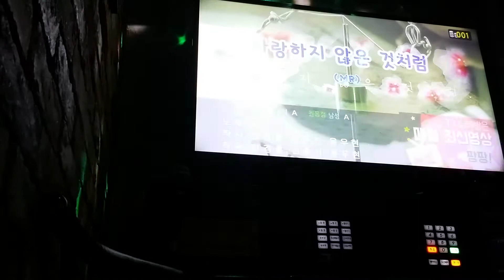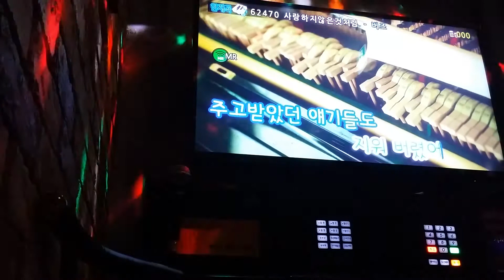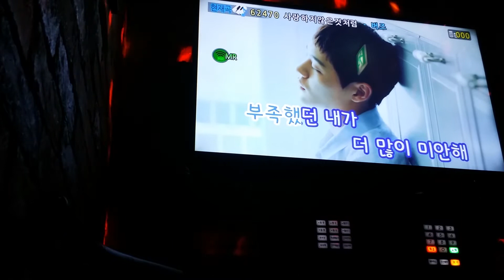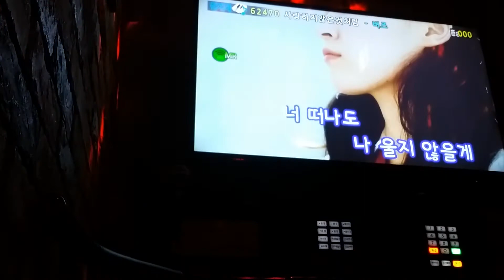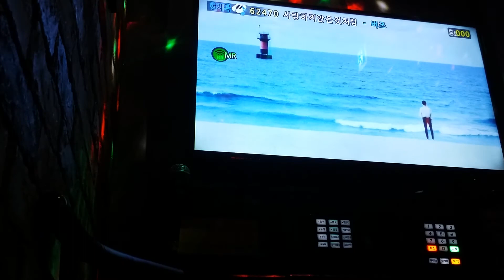버즈 - 사랑하지 않은 것처럼 cover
다음 번에는 감정을 좀 더 실어서 더 듣기 좋게 불러보겠습니다.